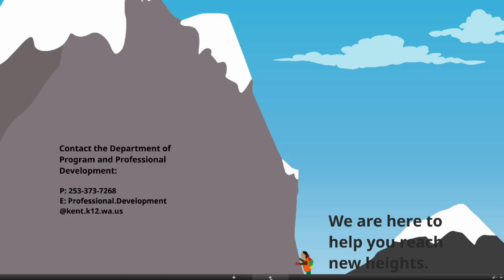Prezi Final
Find out more about the Program and Professional Development Department in the Kent School District. Learn what this department does to help all employees reach their professional goals.

Produced by: Dylan Smith, Kent School District